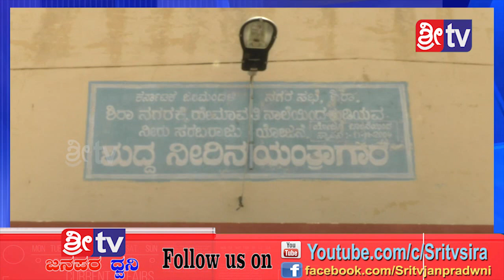sri tv news 13-7-2019